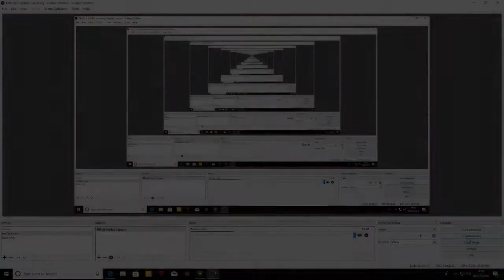150 SUBSCRIBERS SPECIAL VIDEO!!!!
To say thank you for 150 subscribers, I made this special video just for you so please enjoy it!